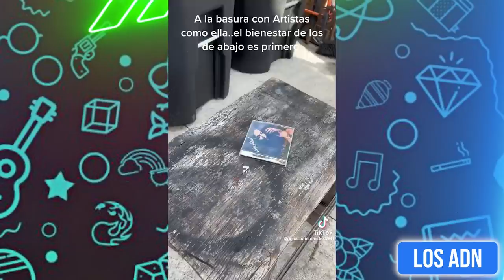🚨 ASÍ SON LOS PAPÁS M3XlCANOS 😂 (SI TE RIES PIERDES)